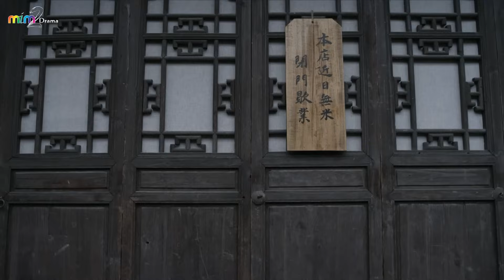Lý Do Động Trời Khiến Bao Chửng Muốn Làm Quan | Khai Phong Phủ Truyền Kỳ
➣Diễn viên: Huỳnh Duy Đức, Trương Mông, Triệu Văn Tuyên, Khương Triều, Can Đình Đình.
➣Nội dung phim: Khai Phong Phủ Truyền Kỳ nhiều lần phá được kỳ án không còn xa lạ với nhiều khán giả yêu thích phim truyền hình. Khai Phong Phủ Truyền Kỳ đề cập đến chuyện tình yêu, tình bằng hữu, và những âm mưu tranh đoạt lợi ích. Vũ Nhu thân là con gái vị Phủ doãn tiền nhiệm của phủ Khai Phong lại một lòng đi theo Bao Chửng. Giữa hai người xảy đến biết bao chuyện khôi hài, tương thân tương ái. Tống Chân Tông lúc lâm chung ủy thác cho Bao Chửng điều tra án và dưới sự trợ giúp của Triển Chiêu đã phá giải được một vụ tạo phản. Lưu Nga vốn là ái phi của Chân Tông, lại cùng Trương Đức Lâm âm mưu khống chế Tống Nhân Tông, đem thanh mai trúc mã của Nhân Tông gả cho Trương Tử Vinh... Chờ Bao Chửng đến giải án này...

@mim2star - Vui lòng không sao chép, dưới mọi hình hình thức.